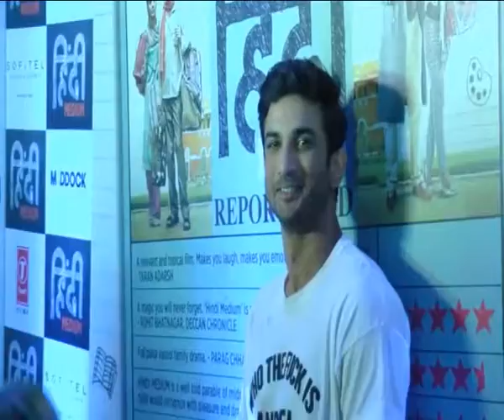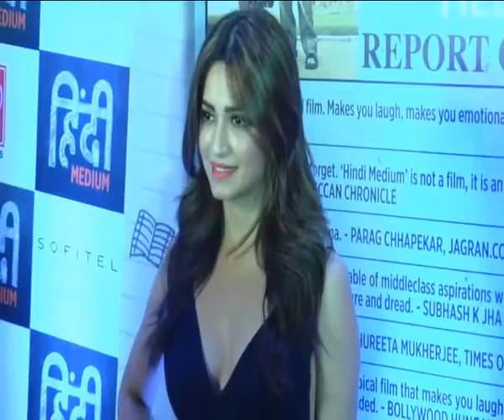DD Door Dehat (MUMBAI BU.)DINESH VIJAN & BHUSHAN KUMAR HOST SUCCESS HINDI MEDIUM 02